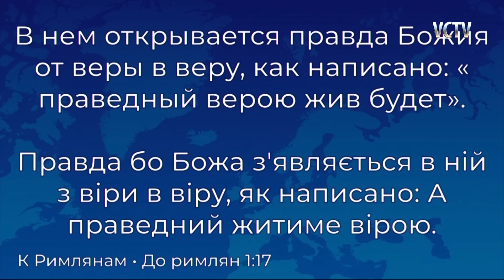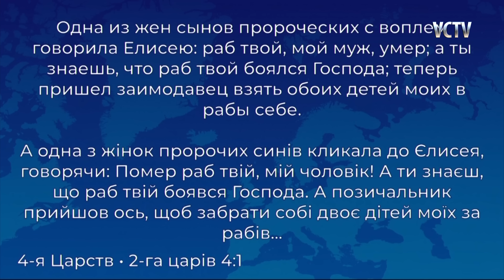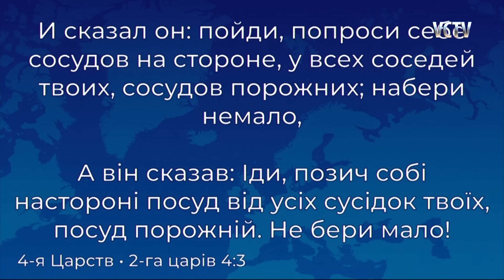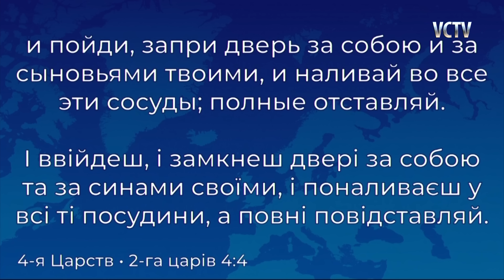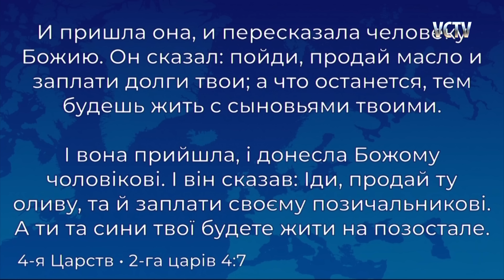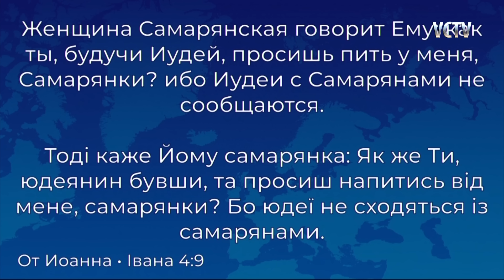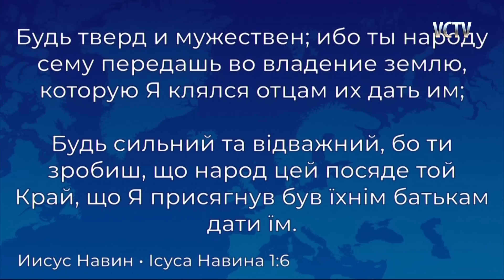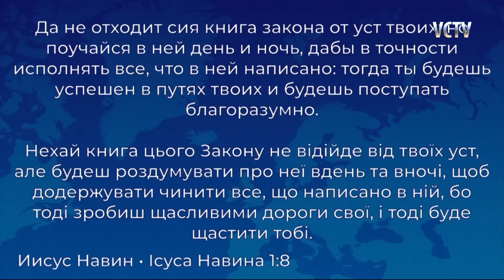Відвага і мужність рухатись на новий рівень - Частина 2 - Пастор Генрі Мадава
Якщо Ви бажаєте підтримати наше служіння, переходьте за посиланням / Если Вы желаете поддержать наше служение переходите по ссылке

Ви можете знайти церкву "Перемога" у своєму місті / Вы можете найти церковь "Победа" в своем городе

Замовлення проповідей пастора Генрі 24/7 / Заказать проповеди пастора Генри Мадава 24/7

Замовити проповіді та книги пастора Генрі Мадава / Заказать проповеди и книги пастора Генри Мадава

Дякуємо кожному за молитовну та фінансову підтримку!